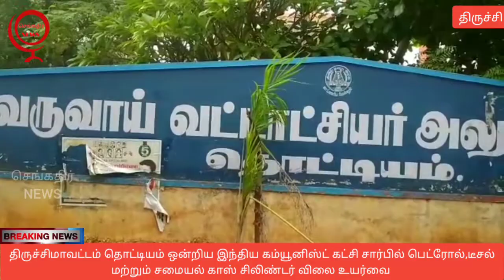திருச்சிமாவட்டம் தொட்டியம் ஒன்றிய இந்திய கம்யூனிஸ்ட் கட்சி சார்பில் பெட்ரோல்,டீசல் மற்றும் சமையல் ..